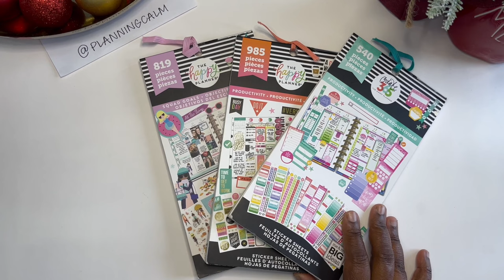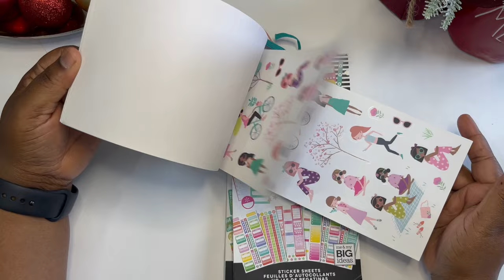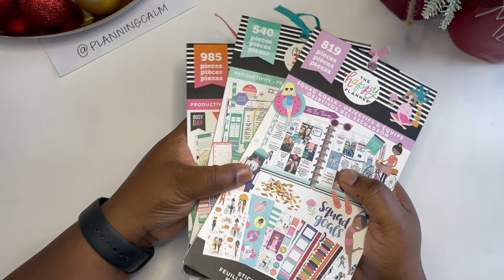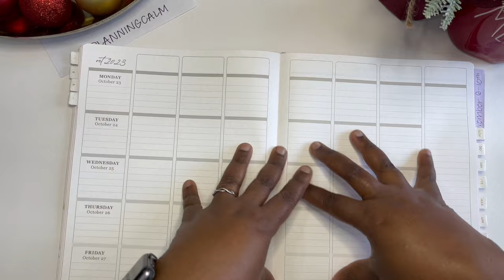MORE PLANNER STUFF I REGRET BUYING | Save Money Buying Planner Supplies!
In this video, I share some more planner stuff I regret buying over the past year. I will be the first to admit that I fell victim to the planner FOMO crazy when I got back into planning earlier this year.
I have now learned that I would to simplify my planner game and save money on planner goods this year. I hope you enjoy!